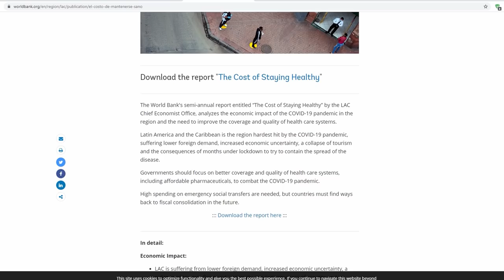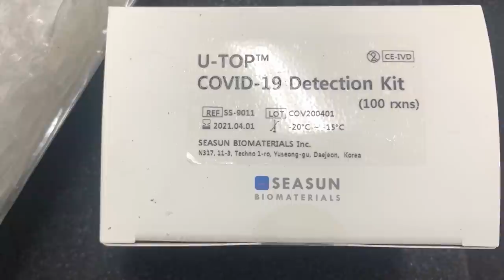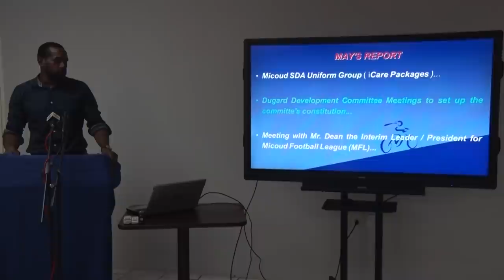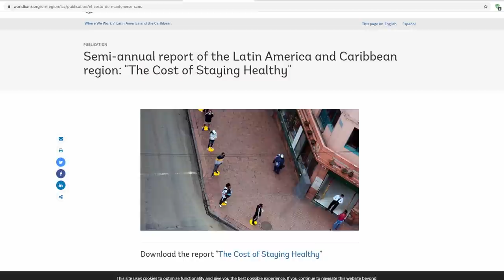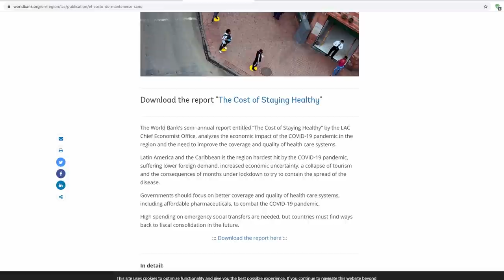NTN Nightly News (Oct. 21, 2020)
In the evening news package: Saint Lucia records two new cases of COVID-19; Prime Minister Hon. Allen Chastanet lobbies the World Bank for better access to finance for small states; and the Ministry of Equity and Social Justice joins forces for the comfort of an elderly Dennery resident.